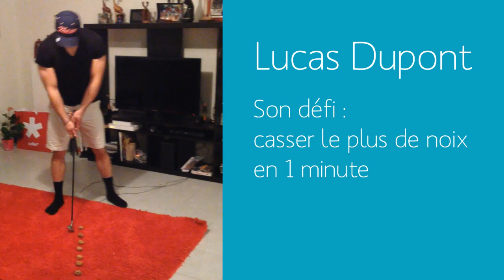Les recrues 2013-2014 : Lucas Dupont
Lucas Dupont, 1,78M pour 85Kg, est né le 19 mars 1990 à Echirolles, dans la banlieue Grenobloise. Formé à l'Amicale laïque Échirolles rugby, il intègre le centre de formation du FC Grenoble avant d'être incorporé au groupe professionnel durant la saison 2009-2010 à l'âge de 19 ans. La même année, il gagne ses premiers galons d'international en équipe de France -20 ans (2 sélections et 2 essais inscrits). Il a signé un contrat qui le lie au MHR jusqu'en 2015